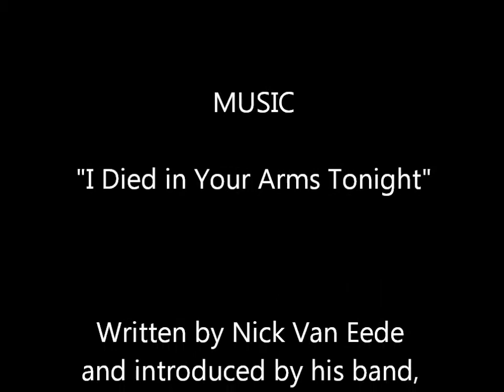Photo 3 Video Journal Week 22 2014